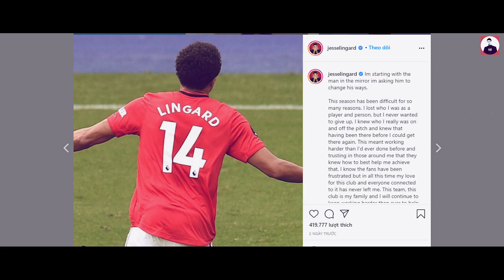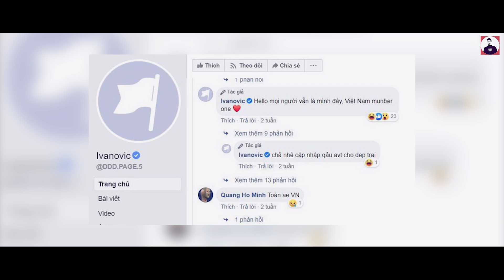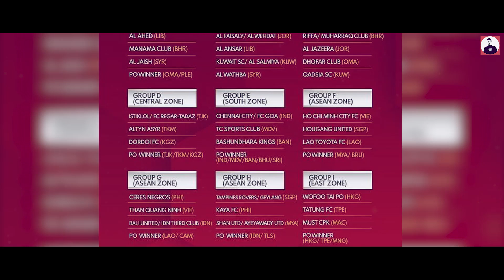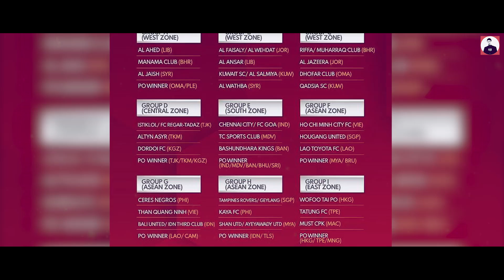ĐIỂM TIN BÓNG ĐÁ 31/7| Messi bị đồng đội ở Barca phản loạn - Huyền thoại Chelsea bị người VN hack FB